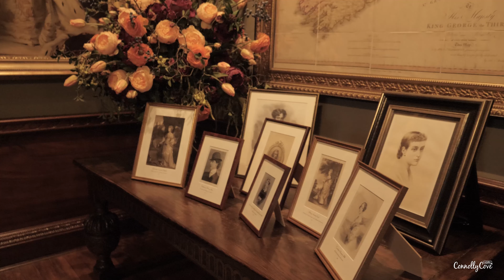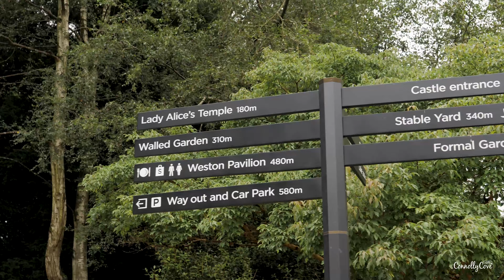Hillsborough Castle | Hillsborough Castle Gardens | Things To Do In Northern Ireland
Hillsborough Castle Gardens can be found in Hillsborough, just outside Lisburn in Northern Ireland.

It is a stunning location with 100 acres of beautiful gardens and a Georgian house built by Wills Hill which is still used as a royal residence. Hillsborough Castle has seen a vast range of pivotal moments in Northern Irish History over the past 300 years.

Hillsborough Castle to this day remains the official Northern Ireland residence for the royal family who's leading members have regularly visited Northern Ireland since 1922.

The gardens are spectacular with lots of diversity in style of garden and plant diversity and are a thrill to the senses all year round.

If you are looking for places to see in Northern Ireland, a visit will make a perfect day out for all the family!

Take a guided tour of Hillsborough castle and soak up the history with access to the beautiful gardens available with all admission tickets.

The best locations around Ireland / Northern Ireland and further afield. A travel blog/vlog of the hidden treasures that are on our doorstep. Check their event calendar as there are many interesting and exciting events on all year round.

Want to learn more about where to visit in Northern Ireland and Ireland?